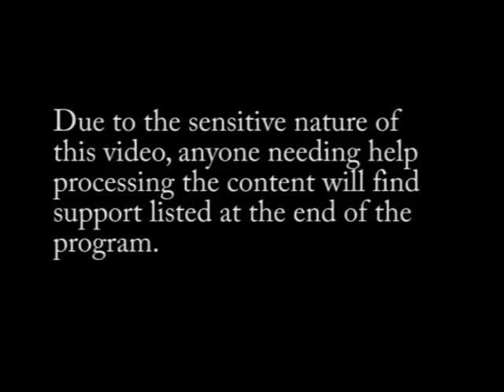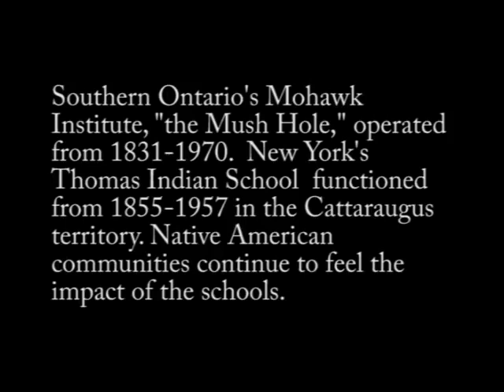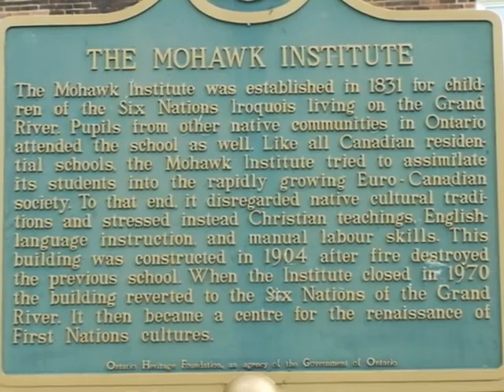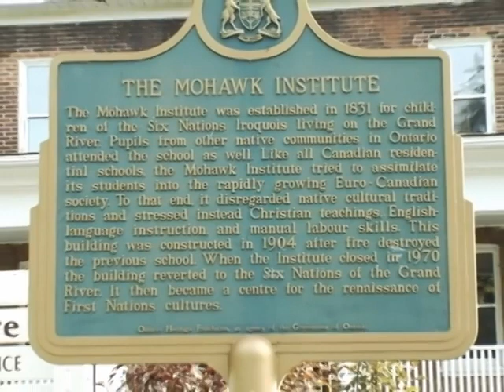Part 1 Unseen Tears The Native American Boarding School Experience in Western New York